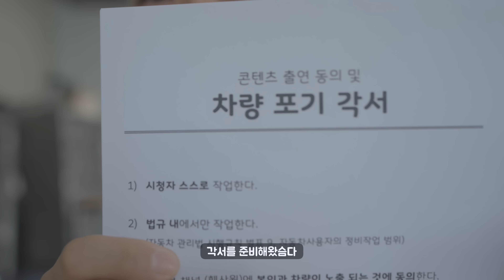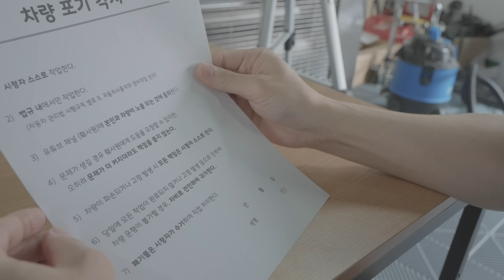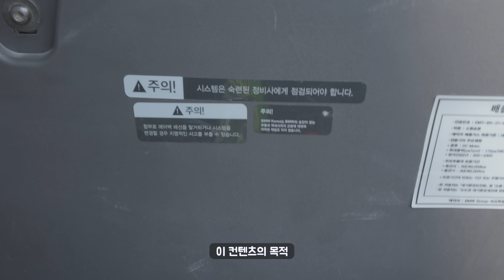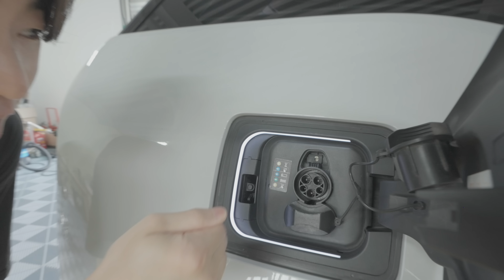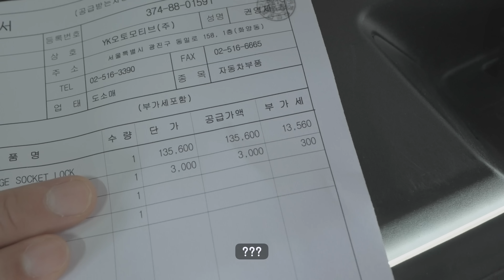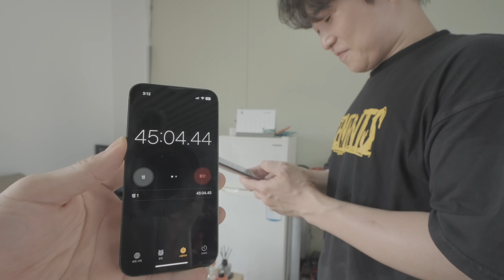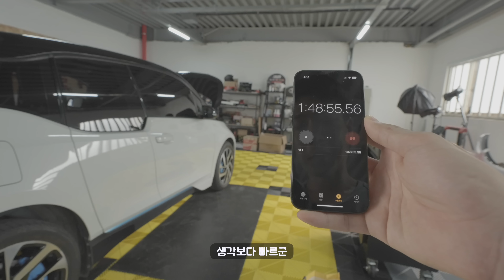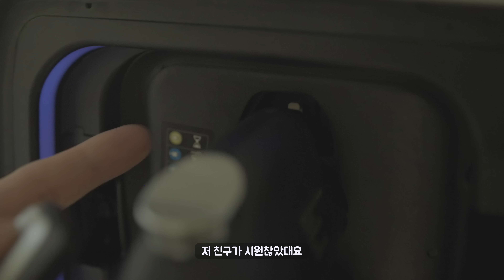극악의 정비성 전기차 조상님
빌려드림다
낄낄

기존에 하던 제 픽업트럭은 변함없이 토요일에 업로드 될거에요!